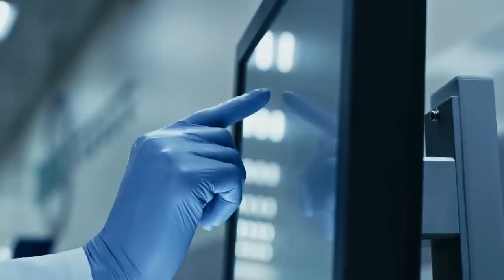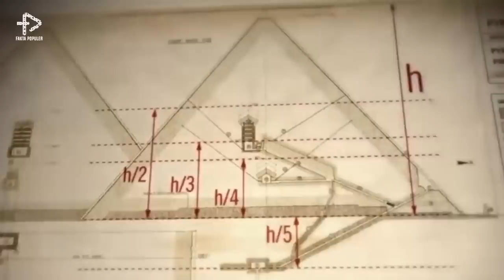Para Ilmuwan Sampe Syok Ngeliatnya! Penemuan Paling Mengerikan yang Hanya ada di Mesir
Hari ini Fakta Populer akan mengajak kalian jalan-jalan ke Mesir. Yeay! Kita akan menelusuri 12 Penemuan Menakjubkan di Mesir yang Membingungkan Ilmuwan. Mulai dari perhiasan besi, ruang rahasia, bahkan sarkofagus hitam ini. Situs Mesir Kuno benar-benar semisterius itu loh. Daripada penasaran, eh sudah siap kan? Ok, lets go!